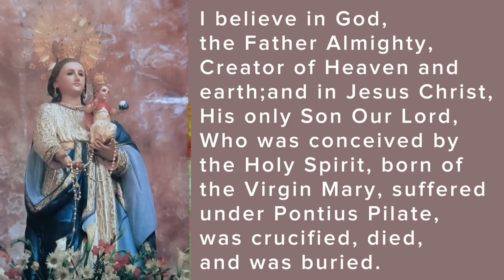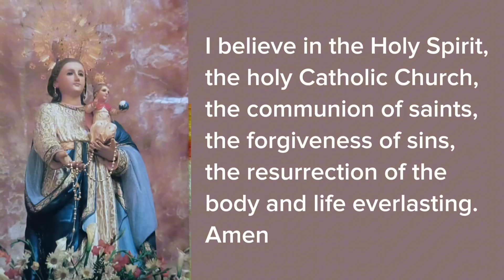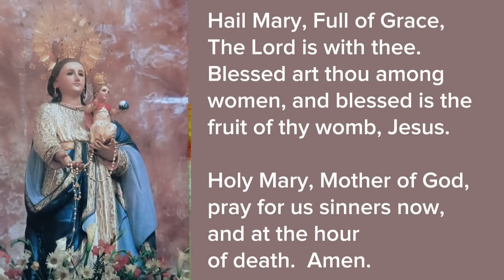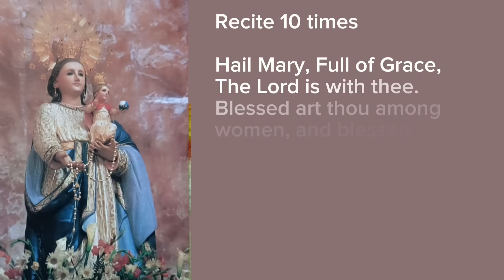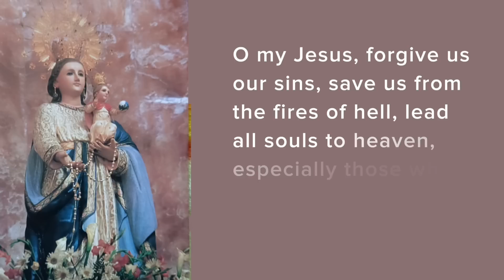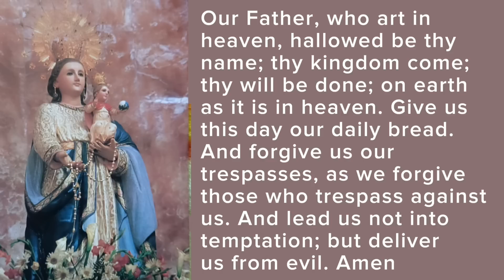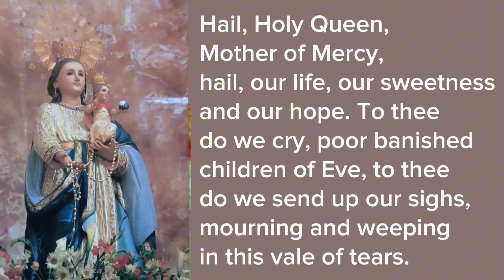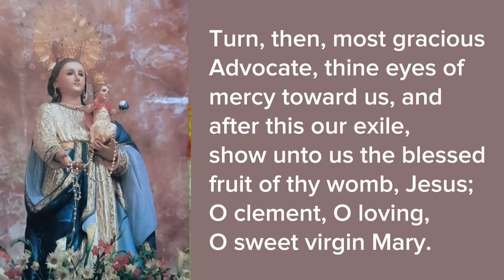The LUMINOUS MYSTERY /Thursdays Holy Rosary of the Blessed Virgin Mary / Grateful Hearts 💝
Praying the Rosary allows us to encounter Mary and to enter the mysteries of Jesus Christ. From his Incarnation, to the Cross, to the Resurrection, we come to understand that God has revealed himself and saved us. May the Blessed Virgin Mary, Our Lady of the Rosary, continue to inspire us to a life of discipleship.

Prayer is an important way to experience God as the religious believer can communicate with Him. By bringing their problems to God, or asking for forgiveness and help, they come closer to Him. Christians believe they can speak with God in prayer and are taught to pray by Jesus himself.